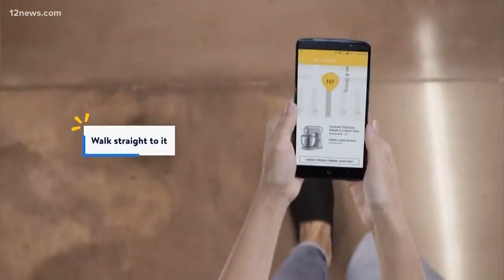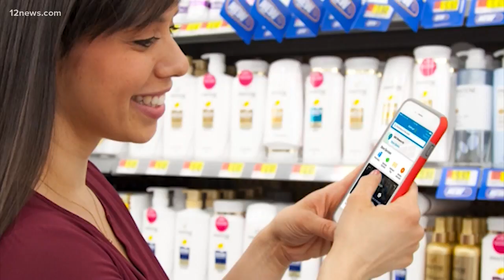Business Hot Headlines: CVS Pharmacy, Waymo &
CVS is testing a new membership program on products and prescriptions and other perks, Waymo in California is testing driver-less car on public roads with a safety operator behind the wheel, and Walmart digital maps with help during holiday season.